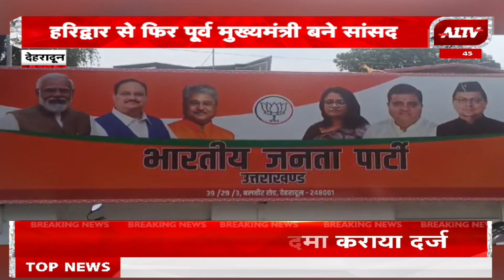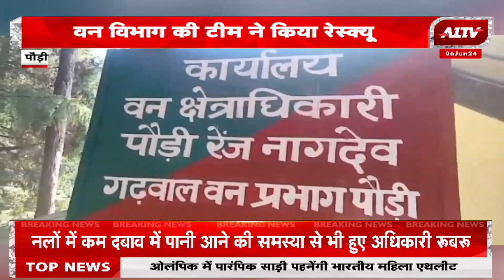उत्तराखण्ड की बड़ी खबरें | Uttarakhand Bulletin | Uttarakhand Samachar | A1TV News | 6 June 2024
A1TV News Channel :

रविवार सुबह 8:30 बजे और शाम 4:30